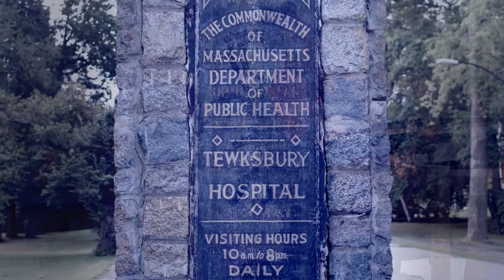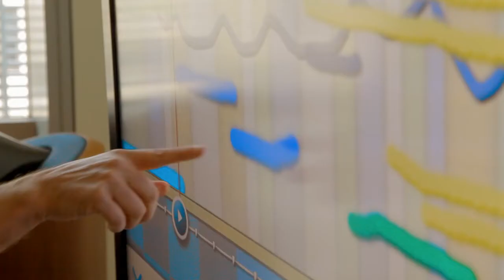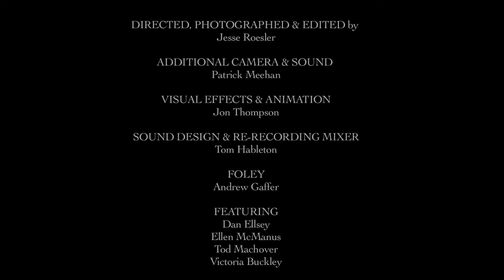Quadriplegic Composer Unleashed by his Willpower & MIT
Unable to speak, his body an obstacle with no way to express who he really was, Dan Ellsey was living in isolation, in institutions. Then MIT Media Lab introduced their Hyperscore music software to Dan, life became larger, and a composer was unleased. We. Love. This.